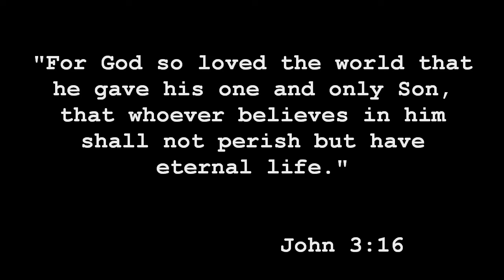All 4 Jesus Ministries - Promo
A promotional video for All 4 Jesus Ministries.